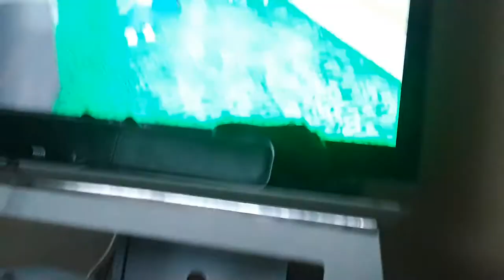Meep city.EXE TOUR GAMEPLAY ROBLOX🙄